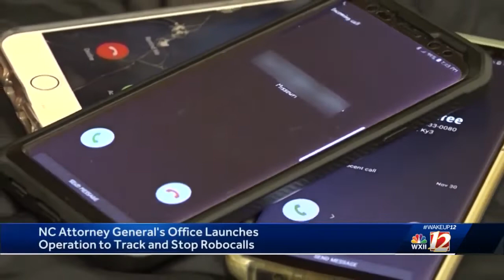WXII 12 Headlines from 4:30 AM February 25